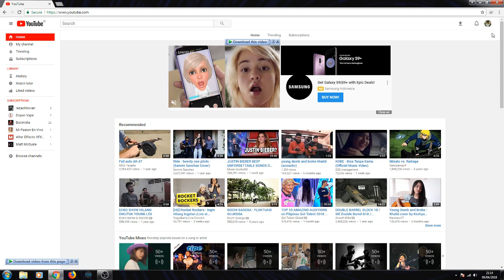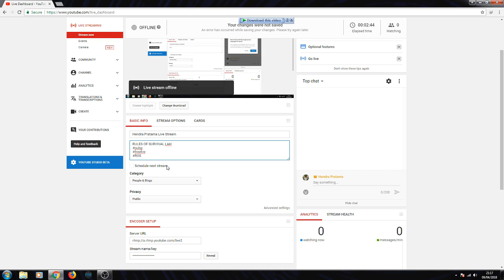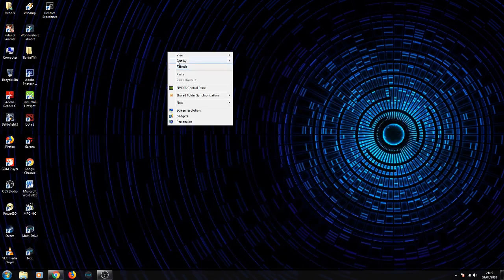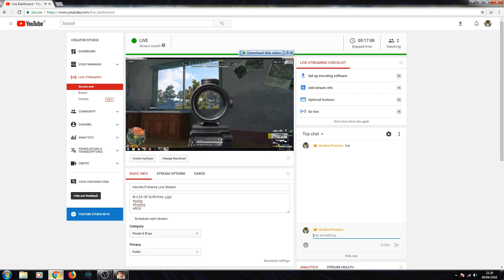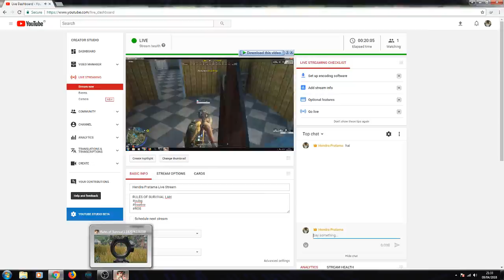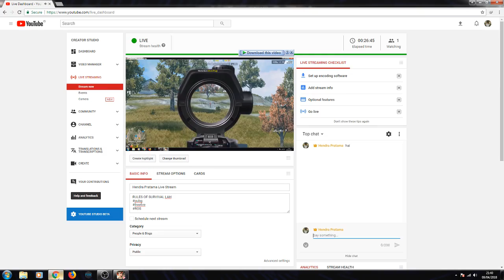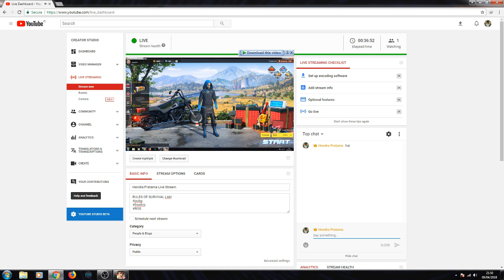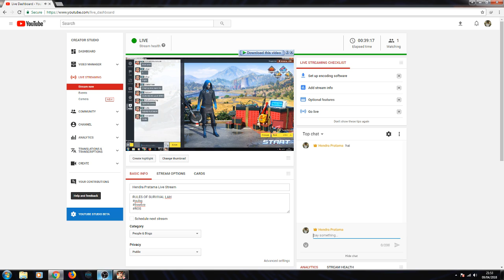Hendra Pratama Live Stream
RULES OF SURVIVAL LAH